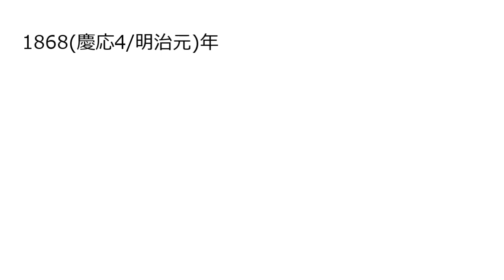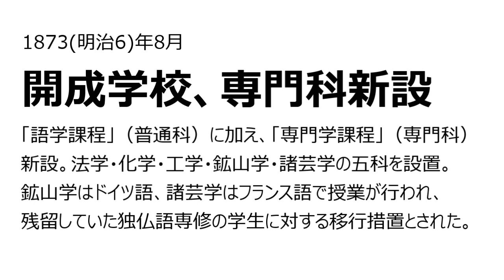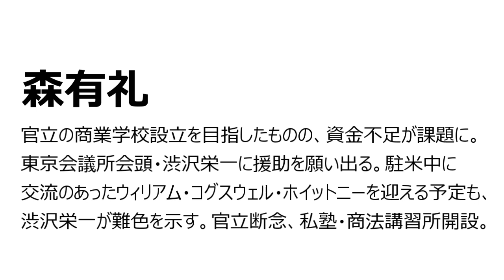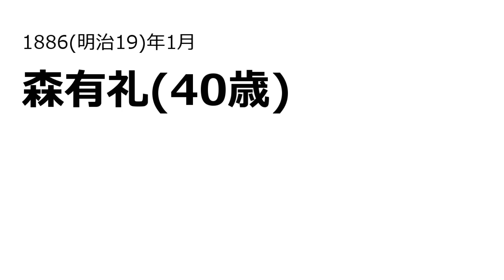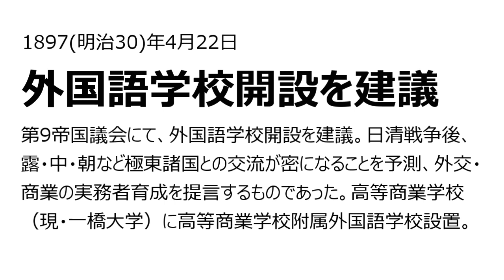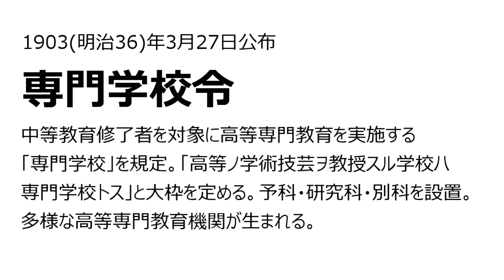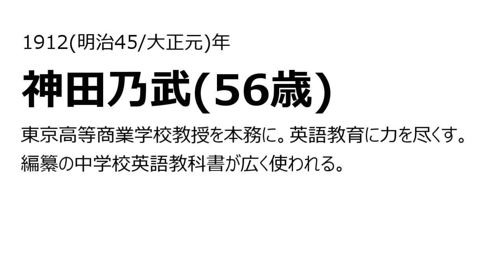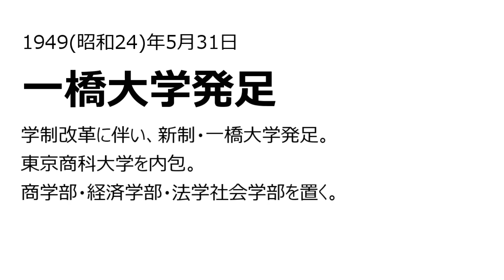一橋大学｜大学事始「年表でつづる、大学の”始まり”物語。」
大学事始「一橋大学の大学始まり物語。」一橋大学創立者・教育者、森有礼・渋沢栄一・矢野二郎・佐野善作の軌跡。その想い・理念より、大学教育の出発点、近代日本人の原点を探る。